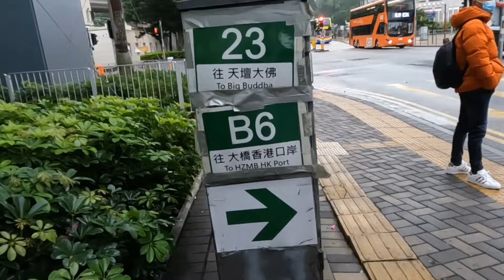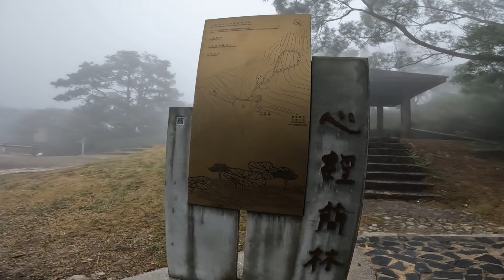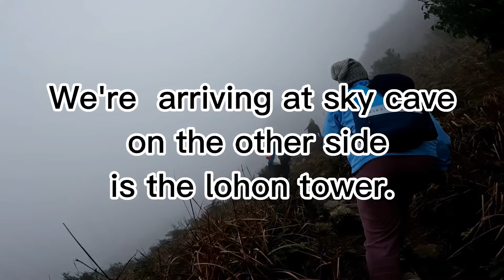FOGGY HIKE @ LANTAU//NORTH HEAVEN GATE VIA SKY GAZING RAT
This was our hike @lantau island where I lead them  from ngong ping to LANTAU peak via NORTH HEAVEN GATE down to sky light turned in South to QING TIAN PATH (for sky gazing rat rock) and exit via PAK KUNG AU.

The footage is partially out as I don't like to make it shorten.. This segment was from TUNGCHUNG MTR STATION we take bus 23 going to ngong ping where we started.. I'm with @ilokanang_gala  @gyangmary5501  @lyn and ate bing..

VIDEO EDITED ON QUIK GO PRO APPS AND  CAPCUT..

FOOTAGE shot by go pro hero 10